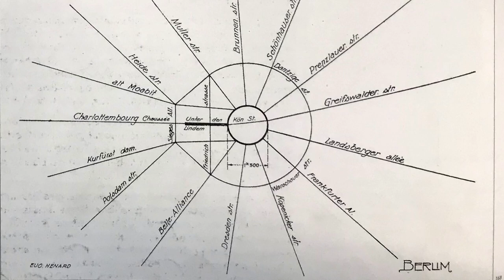REFORMA PRESTES MAIA | As Avenidas de São Paulo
Olá Pessoal! Sejam bem vindos ao Café Cidade!
Neste vídeo falarei sobre os planos de Prestes Maia para a Cidade de São Paulo, desde os Plano das Avenidas até a Reforma Prestes Maia.

Para quem se interessar, também pode conferir aqui no canal o vídeo sobre a Reforma Pereira Passos no Rio de Janeiro: